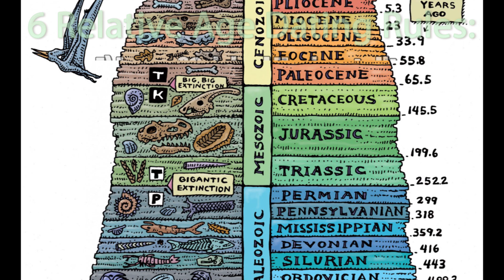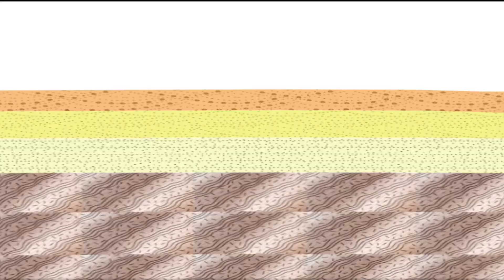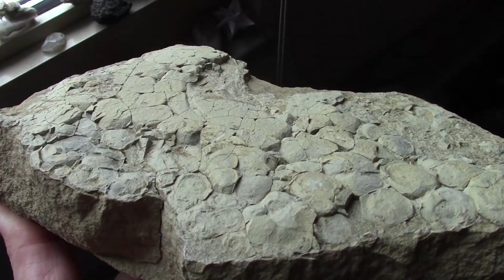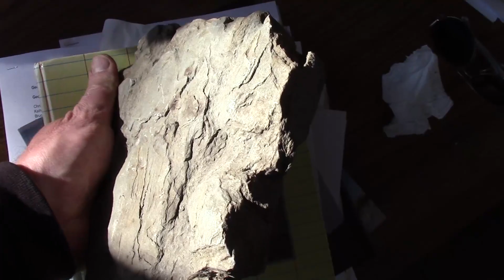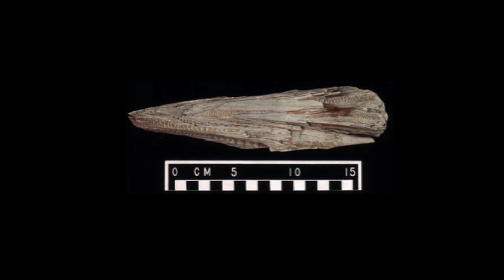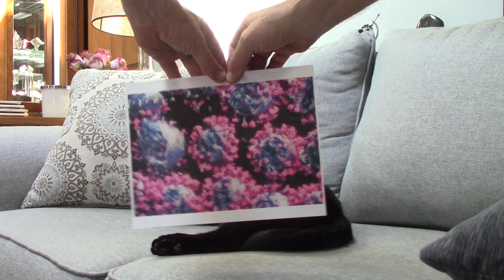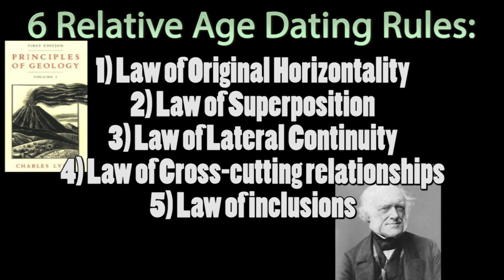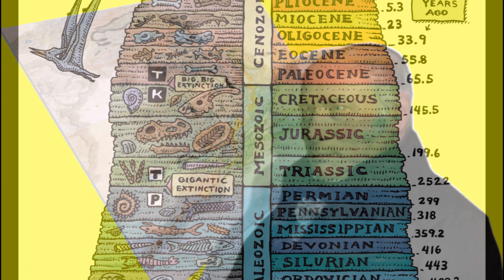45) Relative Age Dating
What came first (older)?  What came last (youngest)?  How can we tell which of the rocks around us are older, and which are younger, and maybe tell a bit of the history of stresses and strains through time as well.  And then there's the fossils . . .